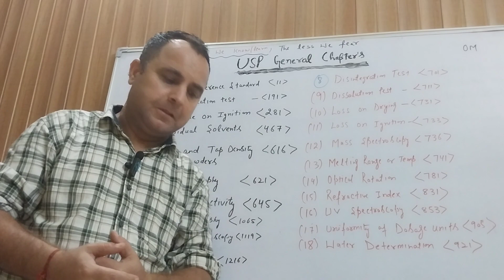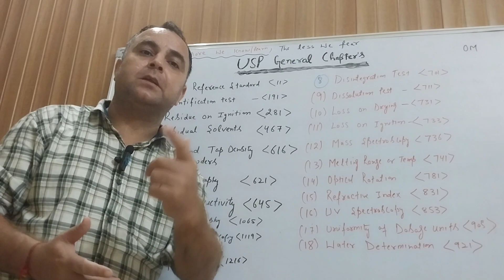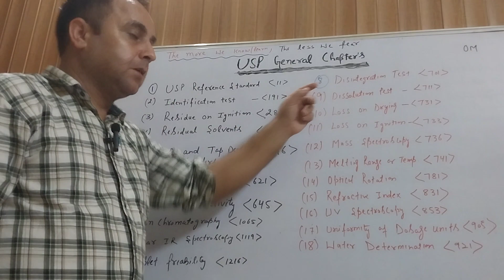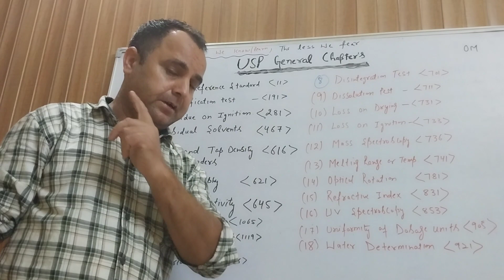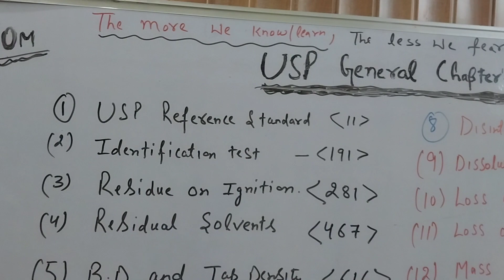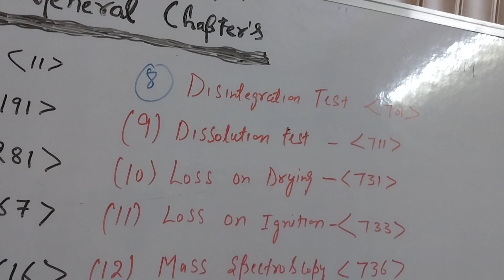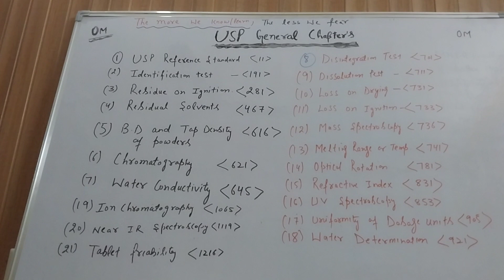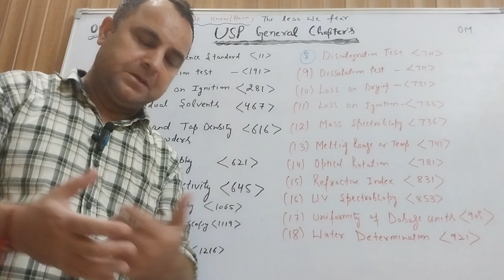USP General chapters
USP General chapters that are very important  to Routine analsis and which are very important to produce a quality medicine for all.